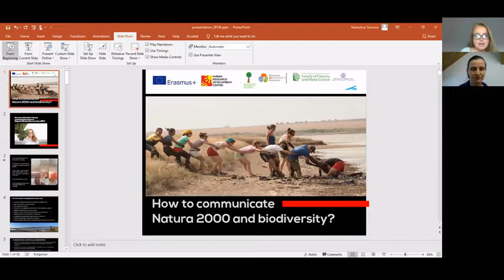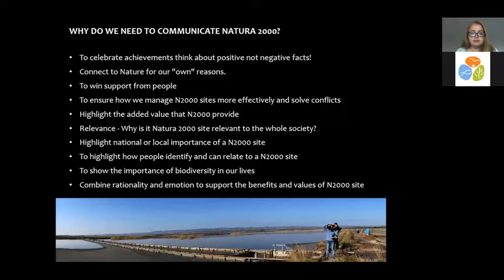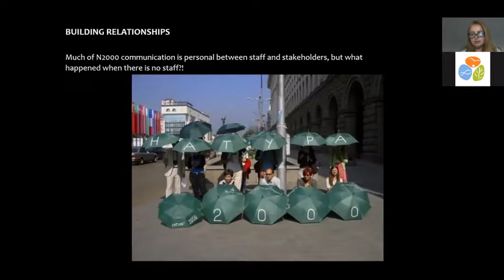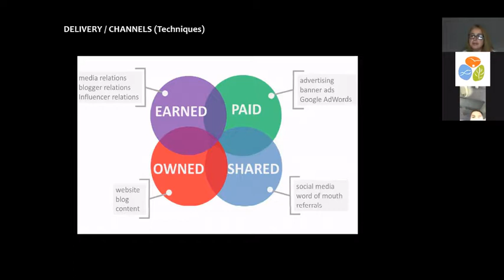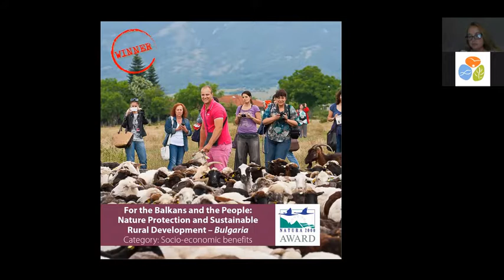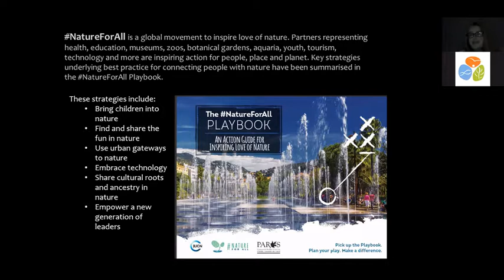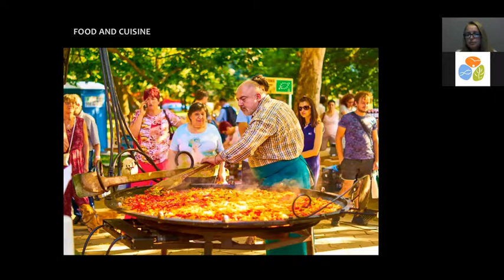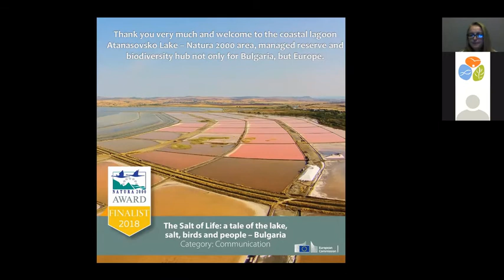How to communicate biodiversity and Natura 2000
Why is it so important to have a good and clear communication? Which are the successful
communication tools and channels? In this webinar Radostina Tzenova, PR from Bulgarian
Biodiversity Foundation, is presenting the different ways to communicate biodiversity and
Natura 2000 areas. She is also inspiring us with real-life examples from all over Europe on
best practice in communication, public awareness connecting nature and people.
The webinar is carried out within a project &quot;Future Environmentalists - Linking EU Natural
Capital Management to Field Research&quot;. The project is supported by the Erasmus+ Program of the European Commission, Key Action 2: Strategic Partnership by means of Activity Agreement № CSP 2018-1-BG01-KA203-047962

More useful information on the topic can be found here:
 Effective Communication Introductory Level - Manual for Natura 2000 Managers in Europe
(Prepared by Janice Burley, Down 2 Earth Training &amp; Facilitation, on behalf
of EUROPARC Federation 2014 )
 Life. Nature. The Public. Making the Connection - A Biodiversity Communications Handbook
 Natura 2000 Network. Handbook for journalist - SEO/BirdLife, Cáceres, P. (Editor), 2014.
 Communicating Biodiversity &amp; Climate Change. A Guide for Crafting Effective Messaging |
 UNESCO MAB Brand &amp; Story Toolkit - A guide to engaging people and telling our powerful
sciences/related-info/publications/mab-brand-story-toolkit/
 BBF, the Salt of Life: Atanasovsko Lake -
bioraznoobrazieto.c21